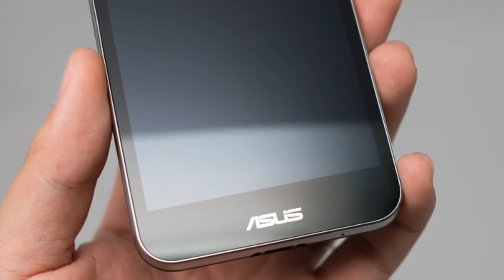Asus PadFone S